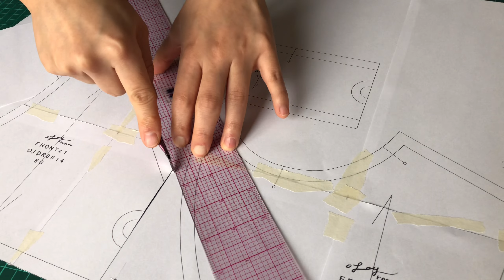A Surprising Transformation Of Discarded Fleece!(OJDR0014) +PDF Pattern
I looked in my closet and found two fleece t-shirts that I didn't wear, so I redesigned them.
It was already a T-shirt, but I didn’t want to make another T-shirt and I wanted to do something fun, so I thought about it for a few days, and then made a new look in my own style. Instead of throwing away clothes you don't even wear, make new clothes and wear them for a longer time!
The used pattern will be uploaded within a week. Please wait :)

• Dress pattern
• Bolero pattern